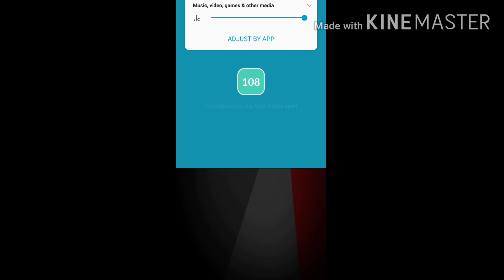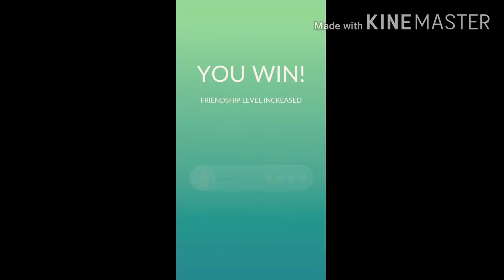Frightmare Vs Zekrom!